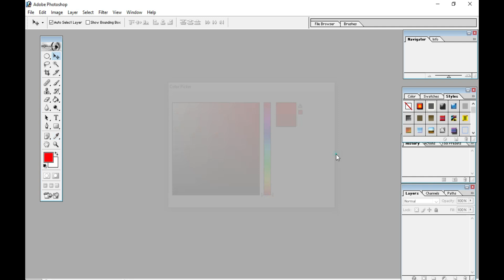Everything I Learned About Editing Of Photos Beckground I Learned From Potus